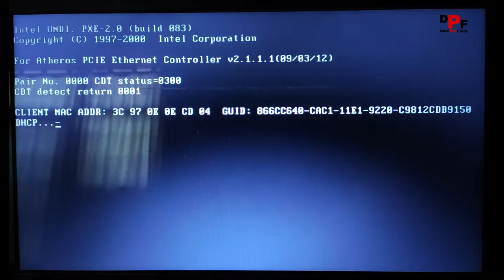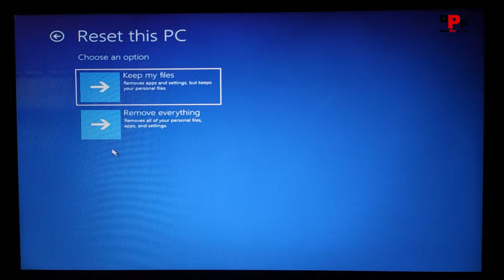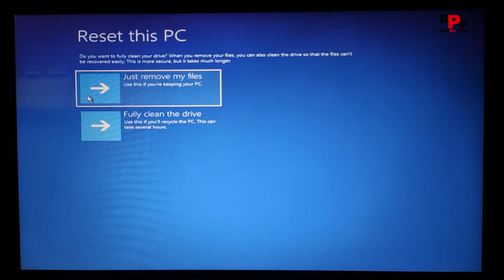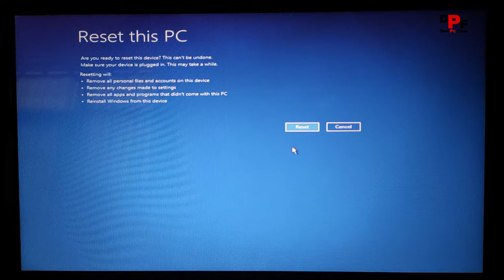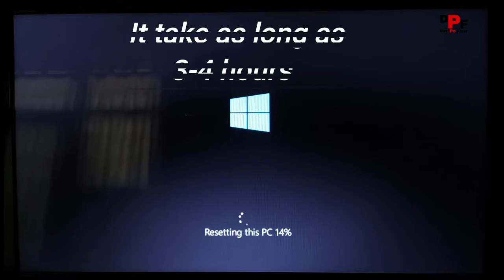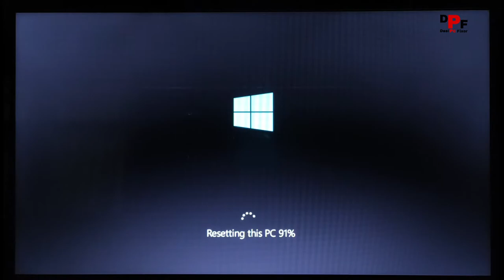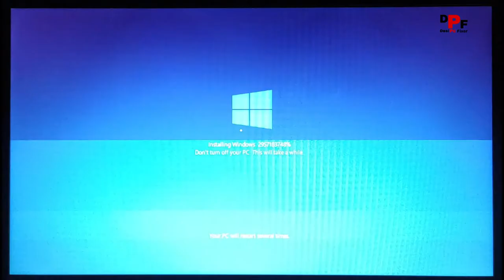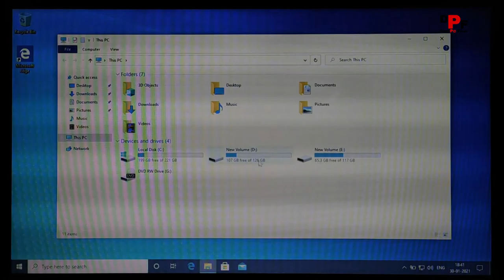How To Repair Corrupt Window 10 | Reset window 10 | Full Video In Hindi.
If you have any quarries please contact ---
,,,, Hello Friends, In this video, How To Repair Corrupt Window 10 | Reset window 10 | Full Video In Hindi | Full Video Step By Step In Hindi.